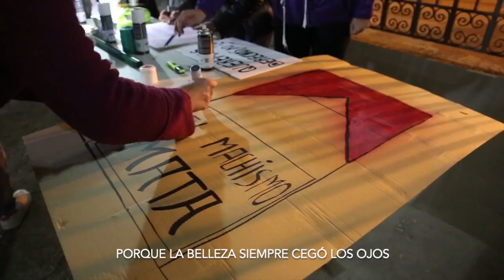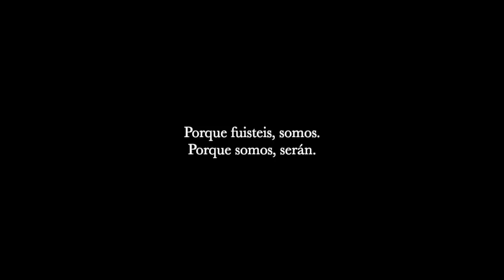Elvira Sastre Somos mujeres vídeo oficial